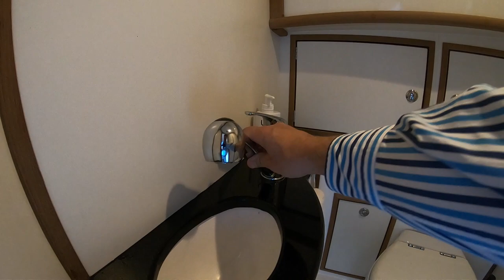2015 Menken Newport Bass XL - Sold by De Vaart Yachting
De Vaart Yachting are dealers of Nimbus Boats,  Sealine Yachts, Paragon Yachts and Aquador Boats, Broom Boats specialist and internationally active yacht brokers.  Appointed Official Nimbus Center offering a large selection of new and pre-owned Nimbus motor yachts, accessories and technical services.